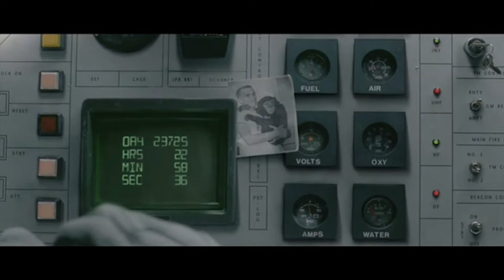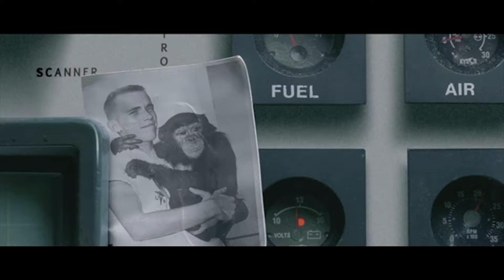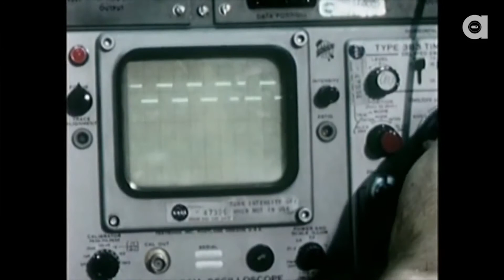King Cornelius and The Silverbacks - Only Ape in Space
From the album "Swinging Simian Sounds" on Soundflat Records.